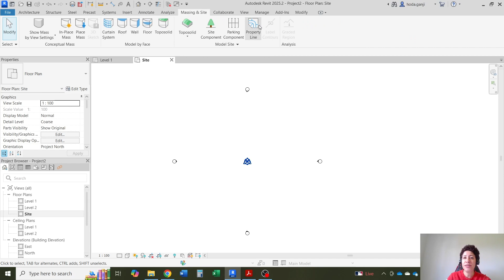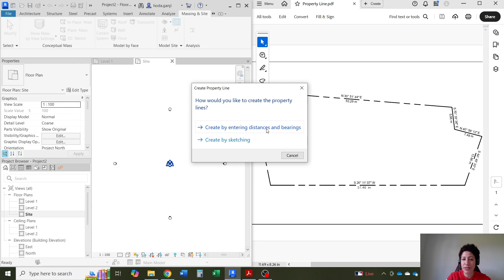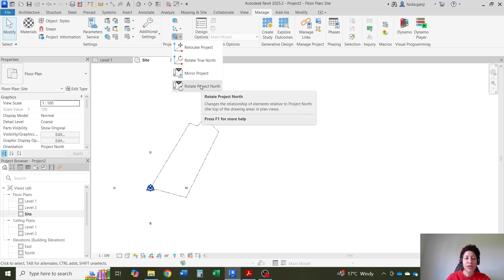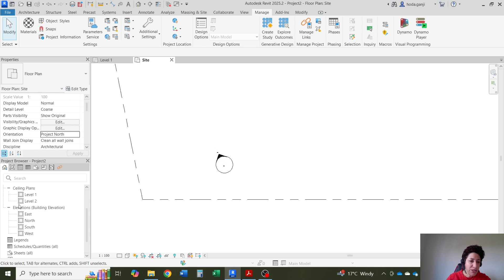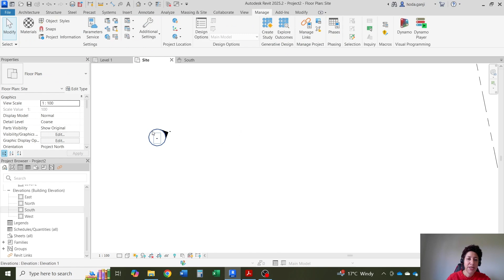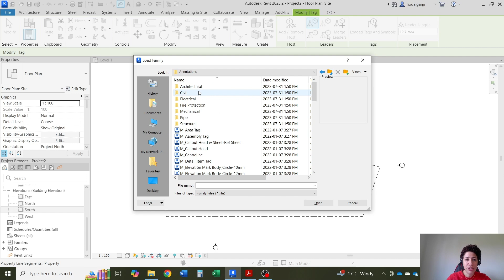Property Lines in Revit and Rotate Project North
This video shows how to create property lines in Revit by entering distances and bearings; as well as how to rotate Project North.